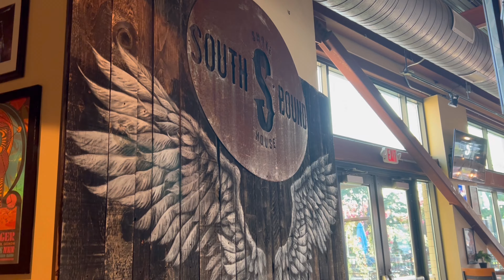Family Jam w/ Johnathan Wilson, Jeff Lee, & Keith Peterson 6.23.2024